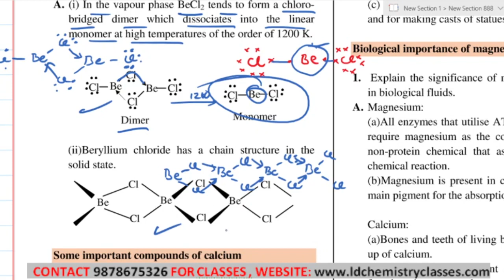23. Structure Of Beryllium chloride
Topic Covered:Structure Of Beryllium chloride